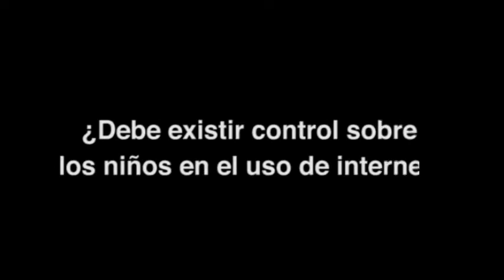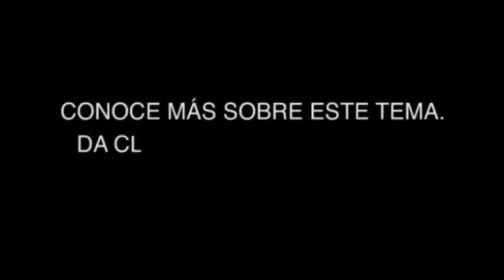🎙PuntoContraPunto – Los niños y el uso del internet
José Rivera, docente y experto en redes; y Humberto Arthos de Internet Society capítulo Ecuador, analizaron el uso del internet y las redes sociales en niños y jóvenes, ambos coinciden en que los padres deben dar acompañamiento a los menores de edad en el uso de estas tecnologías.